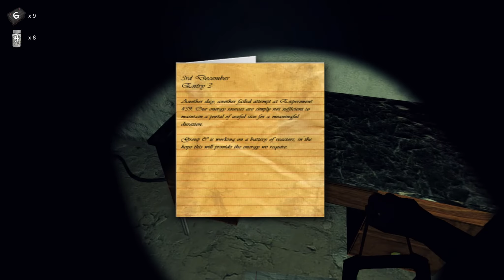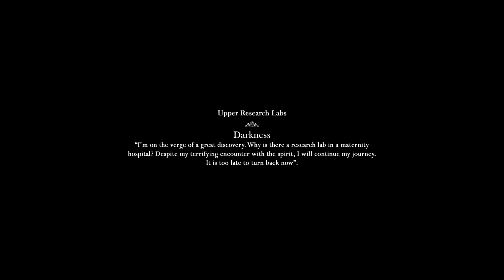The Curse of Blackwater Walkthrough - Maternity Hospital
The Curse of Blackwater Walkthrough - Hospital Chapter

I suggest you get the game on sale because it was a little bit short but it offered good scares that's for sure and it is longer than any triple A game DLC

The Curse of Blackwater is a survival horror game which puts you in the shoes of a paranormal investigator. He visits the abandoned Blackwater Maternity Hospital, and discovers there's more to the place than meets the eye. The game has been designed from the ground up to provide the most immersive and horrifying experience possible.

Many people are stuck on this level and can not find the key after you meet the girl ghost
2:24 To find the storage key in level 2 Maternity Hospital of the Curse of Blackwater